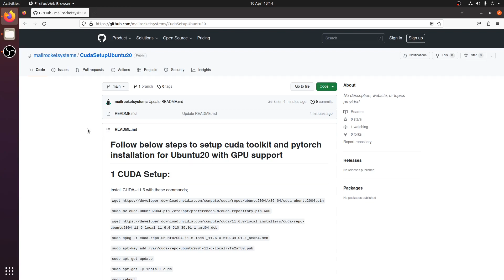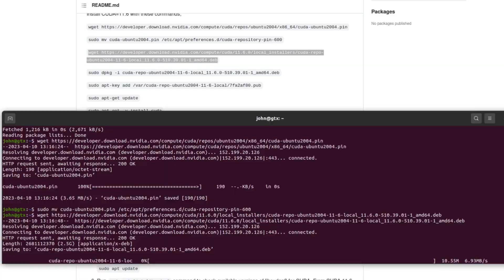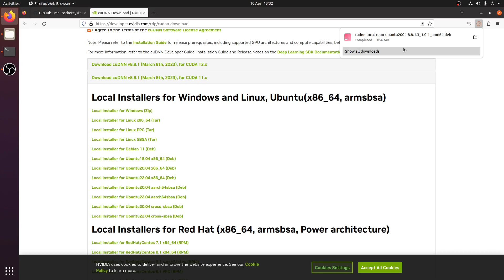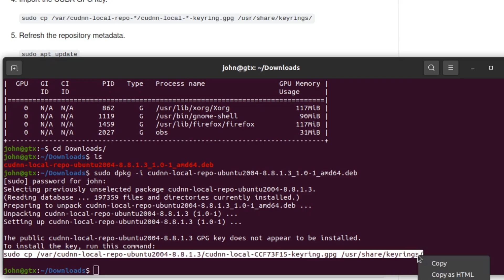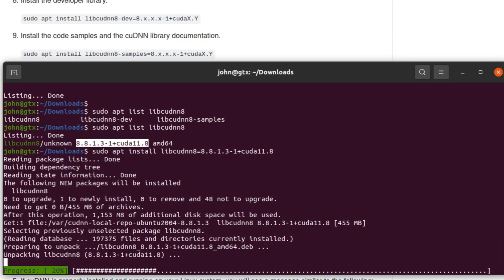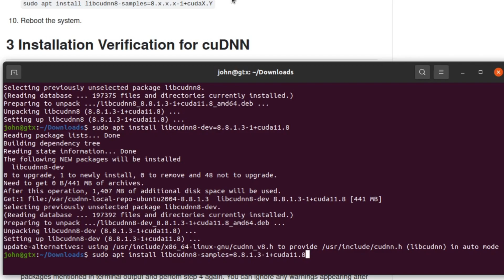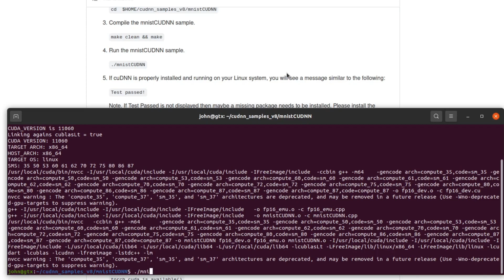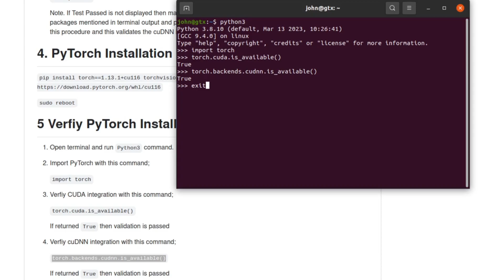Installing Cuda Cudnn Pytorch with GPU in Ubuntu 20.04 | Rocket Systems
Installing Cuda Cudnn Pytorch with GPU in Ubuntu 20.04
Installing Cuda with GPU in Ubuntu 20.04
Installing Cudnn Pytorch with GPU in Ubuntu 20.04
Installing Pytorch with GPU in Ubuntu 20.04
Installing Cuda toolkit with GPU in Ubuntu 20.04

Hi all, in this video we are going to install cuda, cudnn and pytorch with GPU support on GTX1660 card in Ubuntu20.04.